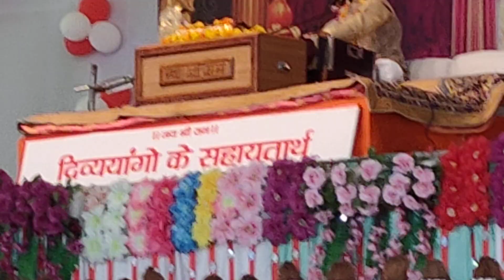बाल व्यास शशि शेखर श्री राम कथा करते हुए केवल 9 वर्ष की उम्र में जय हो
महुरानीपुर  जाशी उप  से